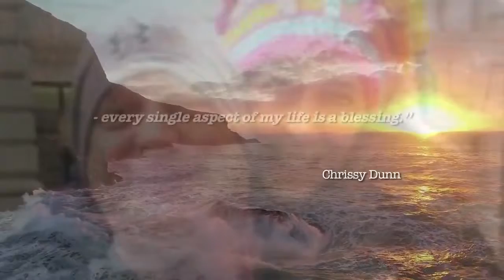Kelebihan Khasiat Soursop Cancer Survivor ADRAA Durian Belanda by Rosyam Nor INS 03